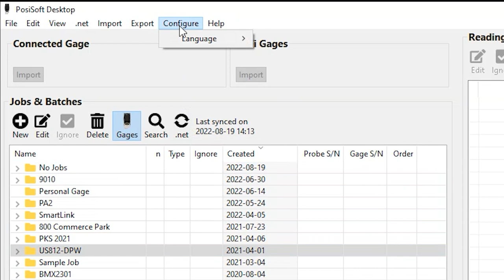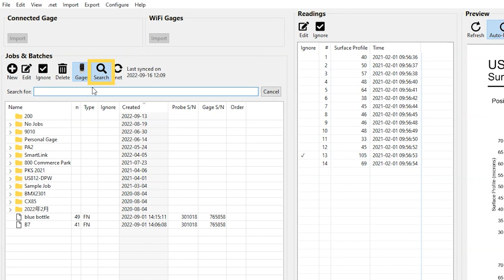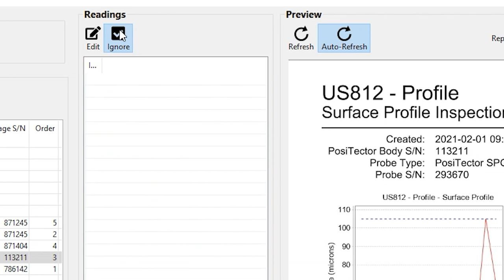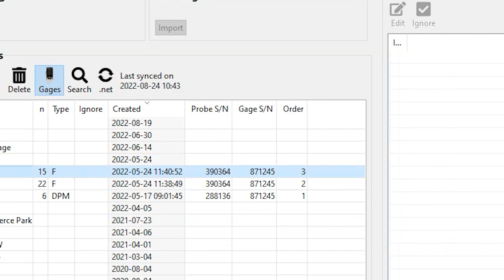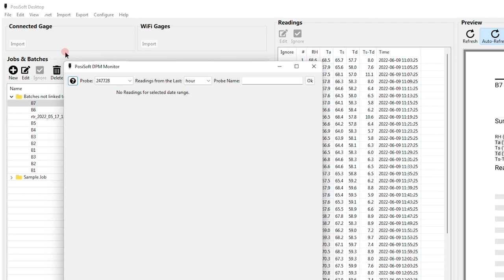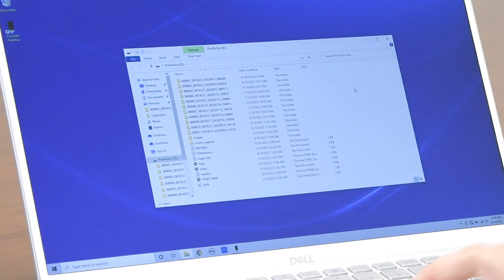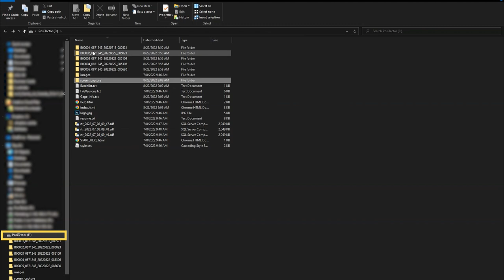How to Use PosiSoft Software to Simplify Management and Reporting of Measurement Data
In this video, learn the three powerful ways to view and report your PosiTector and PosiTest inspection data using DeFelsko’s PosiSoft Suite of Software. Choose from the full-featured PosiSoft Desktop software for PC or Mac, the convenient PosiTector app for iOS and Android, or the versatile PosiSoft USB. Regardless of workflow, PosiSoft offers a solution for every inspector.

Chapters:
0:00 — Introduction—Three powerful ways to view and report your PosiTector and PosiTest inspection data
0:37 — PosiSoft Desktop Software features
3:00 — PosiSoft Desktop Custom Fields Overview
3:50 — Prompted Batch Mode
4:44 — PosiTector App features
5:43 — PosiSoft USB Drive
6:23 — Outro